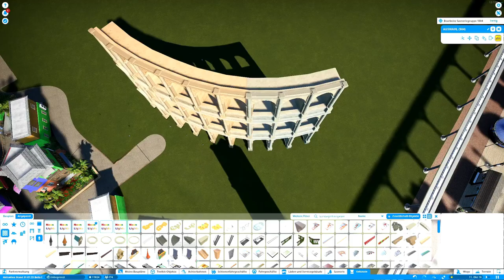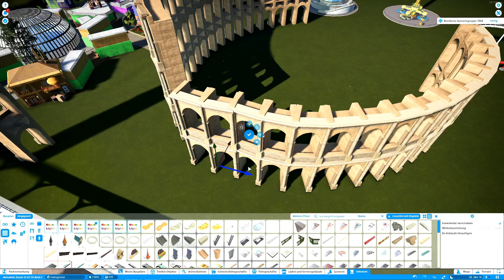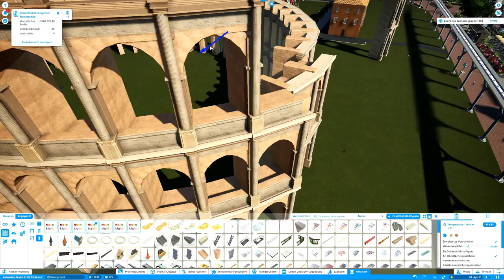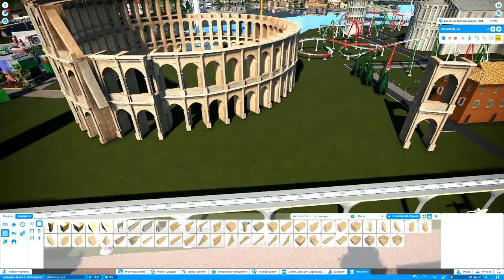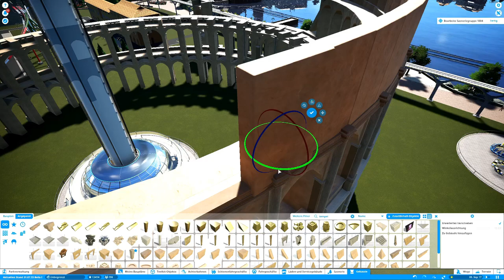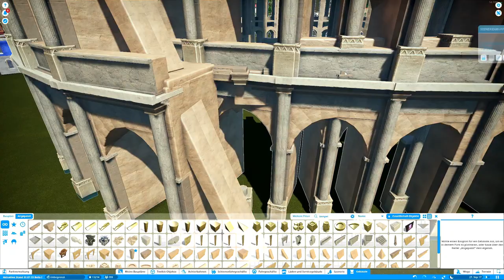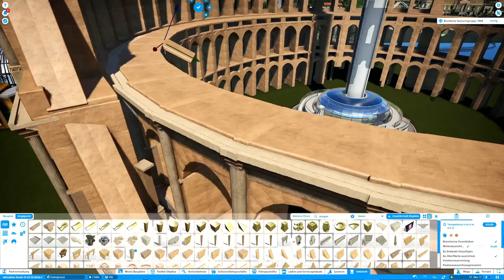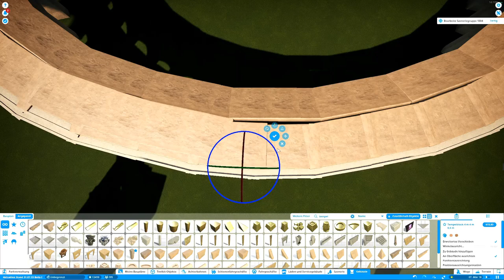Bella Italia #66 I Rom I Planet Coaster I Kolosseum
Hallo heute geht es los mit dem ersten und leider auch dem einzigen Part von Rom der rest kommt im "Bereichtour" das Kolosseum nimmt ein sehr großen und zentralen Platz im Bereich ein. Hoffe es gefällt und das endergebnis in der Parktour.